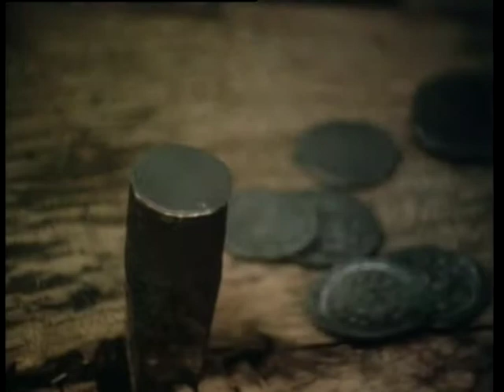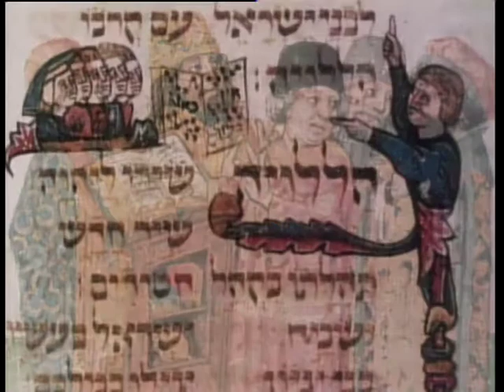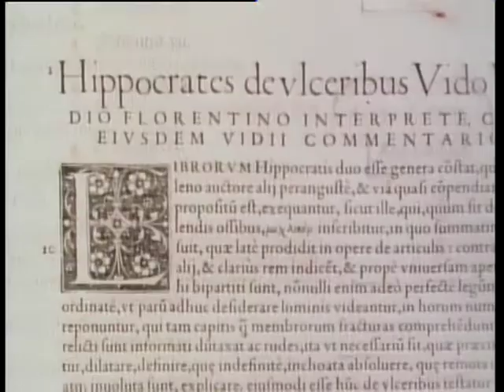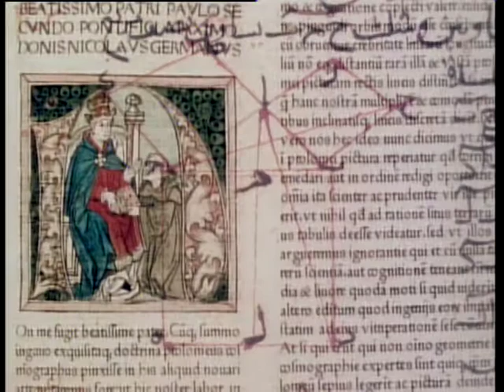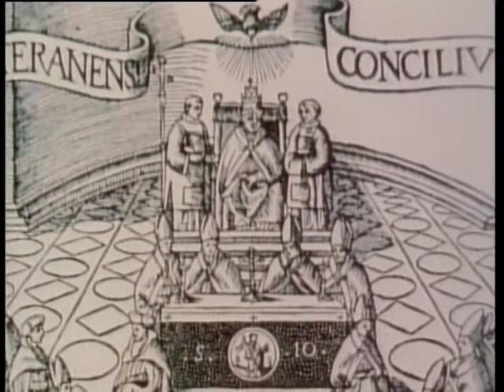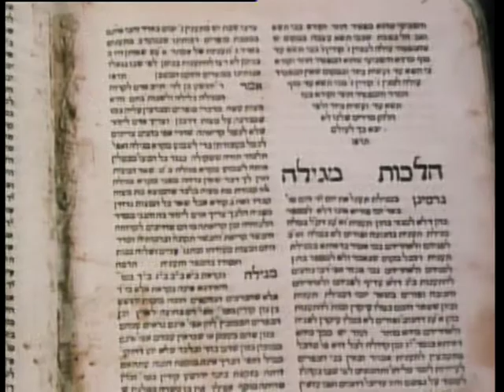Jewish Heritage Vol 2- 2